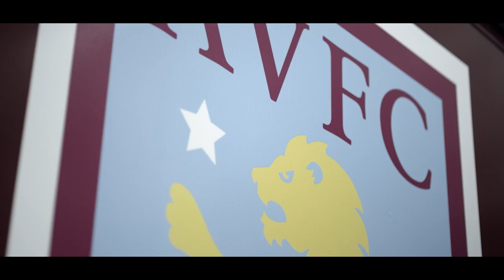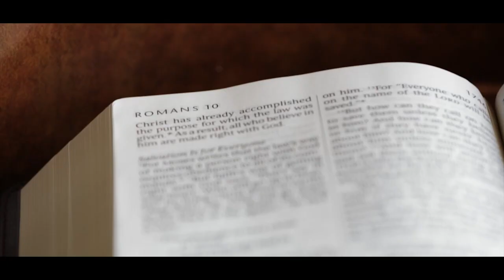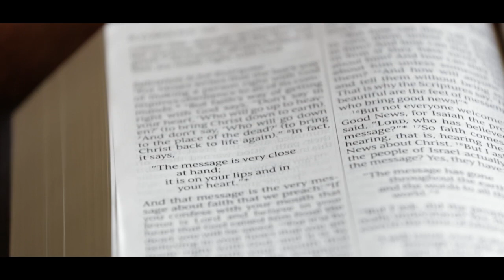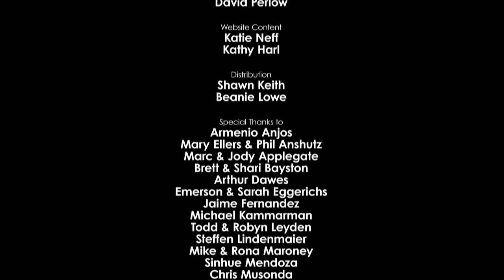Prize Under Pressure - English